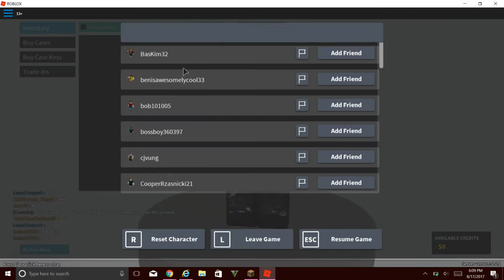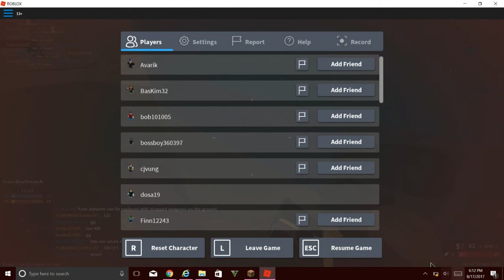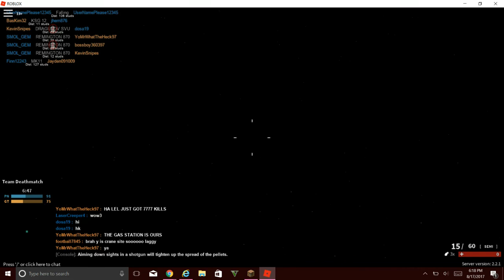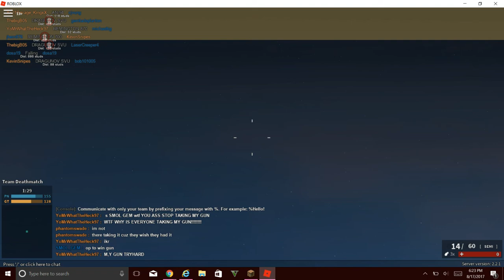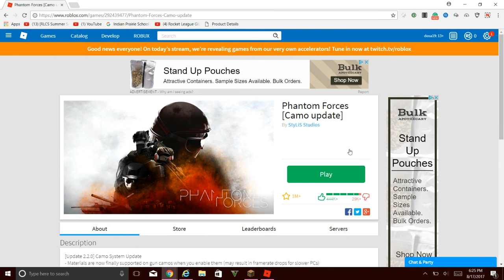Worst Roblox PLayer Ever!